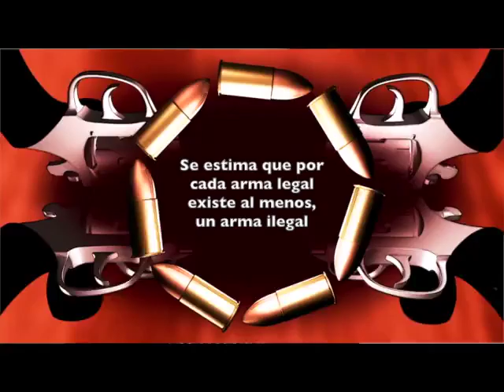Situación de las armas en Costa Rica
La Defensoría de los Habitantes pidió al Congreso de la República endurecer la regulación de las armas en el país.